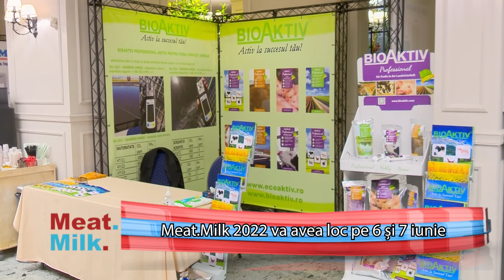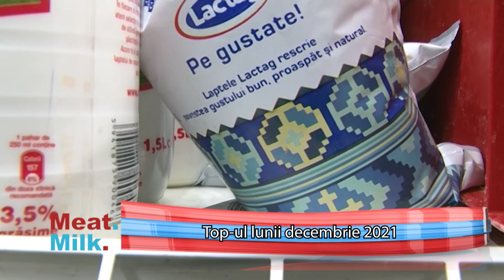MEAT MILK P1 21 01 2022 HD